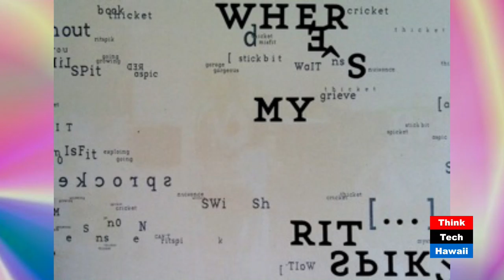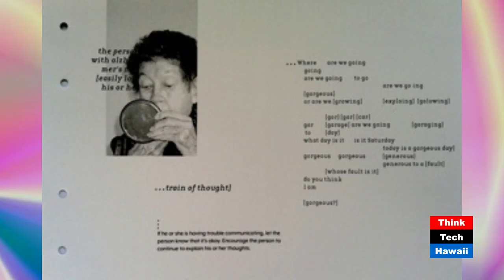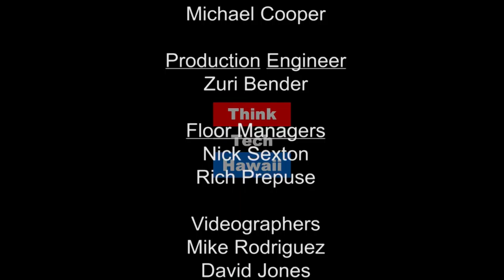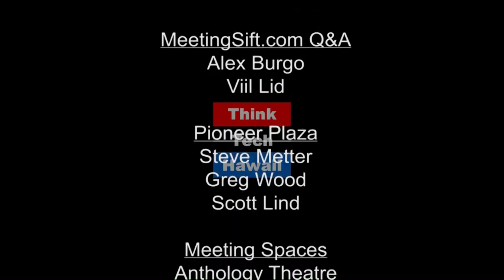Side by Side: Creative Expression Through Art - Lynn Young and Tamara Moan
Lynn and Tamara share their teaching methods and creative expression through words and artistic pictures.